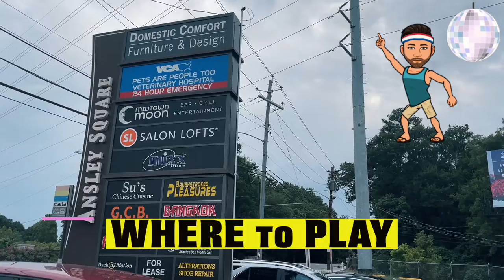Gay Travel in Atlanta | 24 Hour GAYover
In this new series "24 Hour GAYover" I discover where to STAY, PLAY, EAT, what to SEE, & get Queer History from the locals of Atlanta!

EDITED by Ravi Roth
PRODUCED by Jeremy Katz, Clay Mills, Shae Dewaal
Made Possible by IGLTA and HILTON

Theme Song by @Primme
Additional Music by STORYBLOCKS
Produced by Ravi Roth, Jeremy Katz, Clay Mills, Shae DeWaal